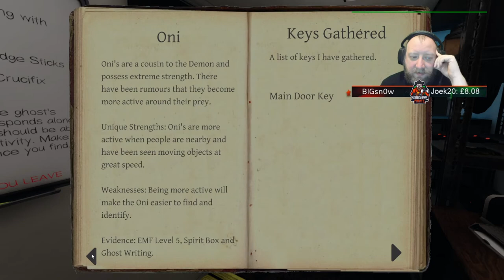Phasmophobia - Kenneth Moore: Friendly or Psycho?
Here, I hunt Kenneth, and I can't decide whether he's a friendly ghost, or a complete psychopath.

Kenneth was cool.